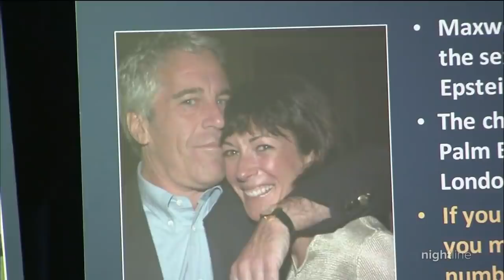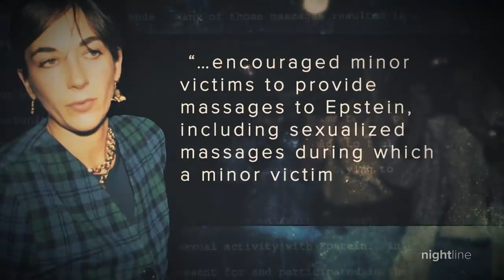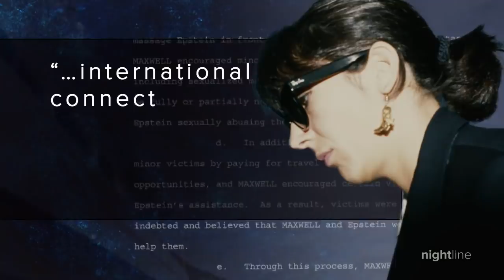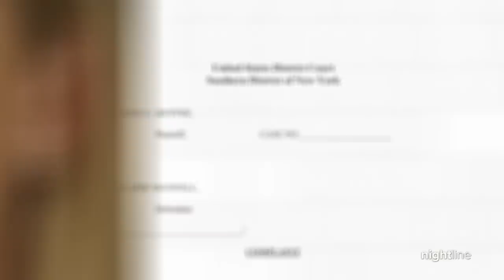How Ghislaine Maxwell allegedly helped Jeffrey Epstein abuse young women | Nightline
Jeffrey Epstein’s apparent suicide wasn’t the end of his story. The FBI has arrested Maxwell, the alleged madam in his alleged scheme to recruit, groom and abuse young and underaged girls.